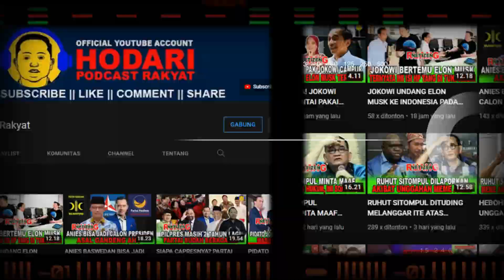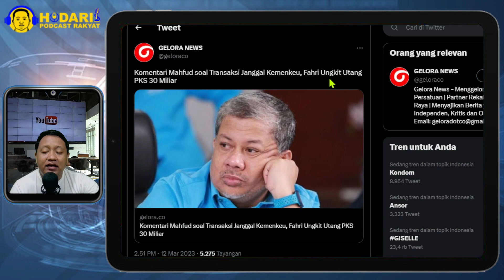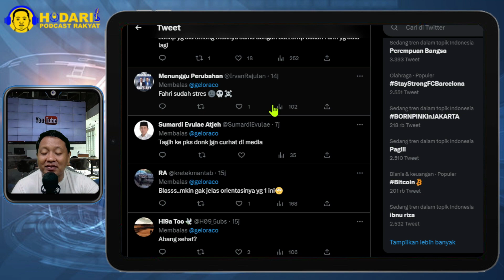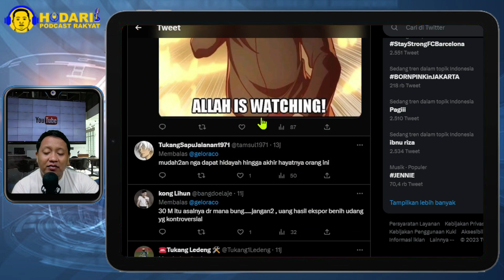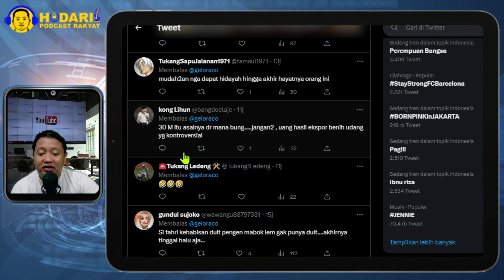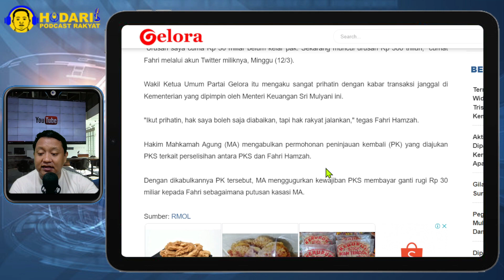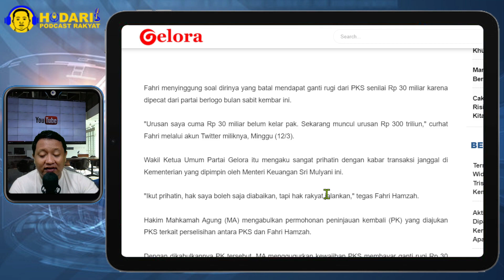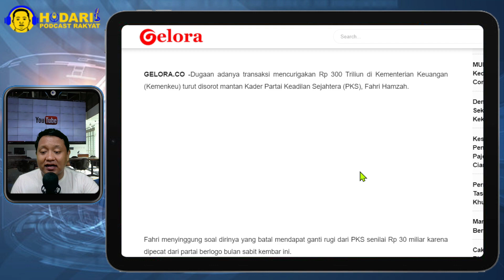FAHRI BELUM MOVE ON...!! UNGKIT UTANG PKS 30 MILIAR SETELAH KASUS TRANSAKSI JANGGAL KEMENKEU; SEHAT?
Dugaan adanya transaksi mencurigakan Rp 300 Triliun di Kementerian Keuangan (Kemenkeu) turut disorot mantan Kader Partai Keadilan Sejahtera (PKS), Fahri Hamzah.